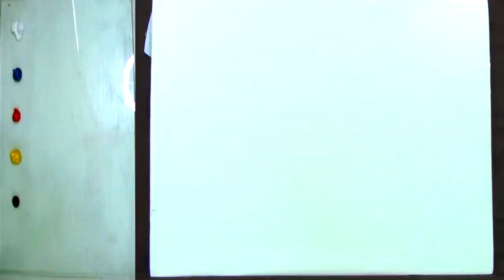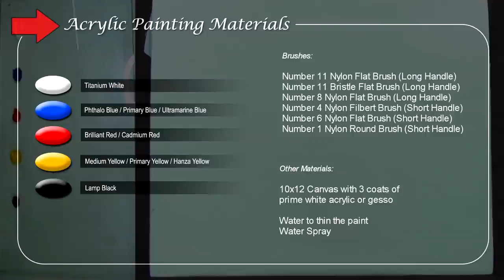Acrylic Landscape Painting Tutorial Autumn Houses Near the River in Basic Step by Step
Acrylic painting techniques and tutorial for beginners. In this tutorial you will learn on how to paint a simple landscape painting with a river and houses nearby. You can also paint a birch tree with yellowish leaves. You can also learn on how to paint an autumn landscape. This is a full 1 hour step by step instructional painting tutorial using acrylic.